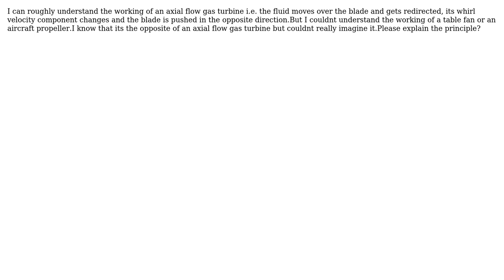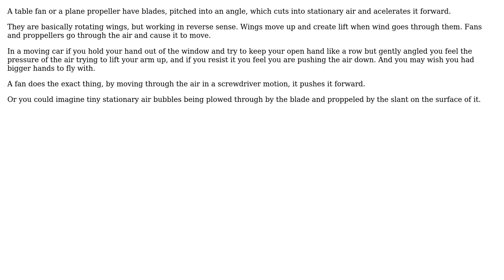Engineering: Working of a fan or propeller